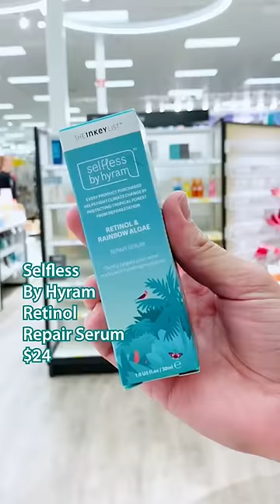She almost destroyed her nose! 👃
More skincare horror stories! You can shop my recommendation here!